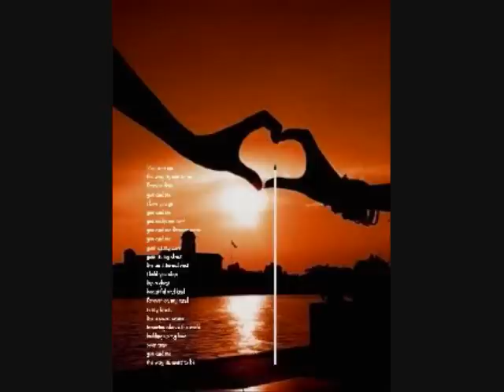Kayaw Love Song - You And Me